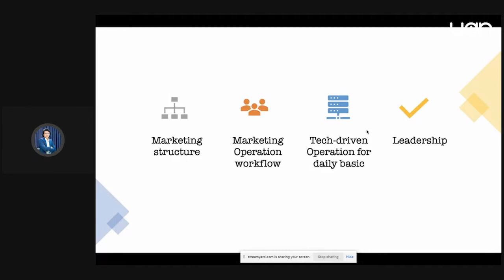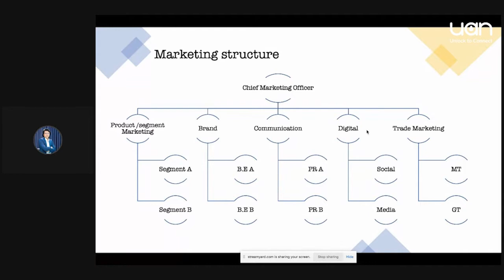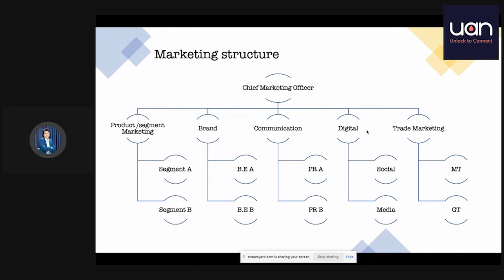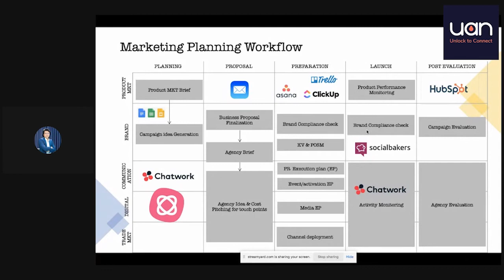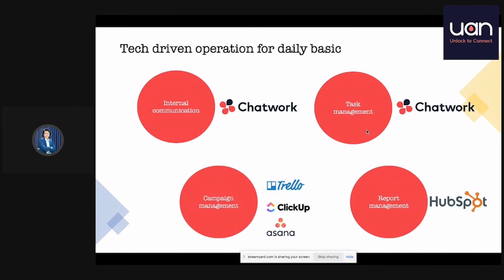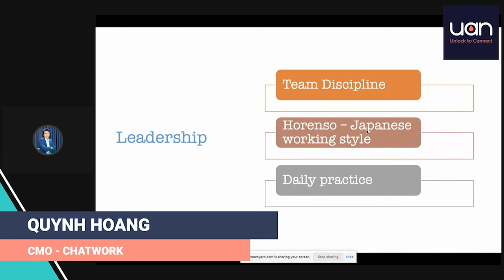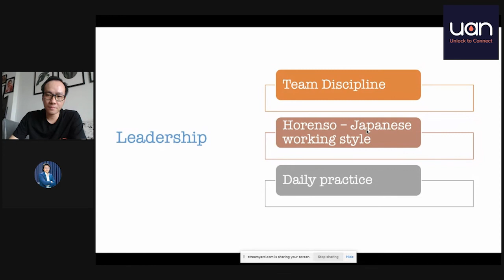Vận Hành Team Marketing và Ứng Dụng Công Nghệ Để Cải Thiện Hiệu Suất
Chia sẻ từ anh Quỳnh Hoàng - CMO @Chatwork Vietnam - chia sẻ về cách thức quản lý và vận hành team và đồng thời việc ứng dụng các nền tảng công nghệ vào việc hoạt động hằng ngày của đội ngũ để cải thiện năng suất làm việc và tạo ra giá trị cho các công ty công nghệ.

Tham gia cộng đồng UAN Marketing để cập nhật các kiến thức hay, thú vị cũng như thông tin các hoạt động: